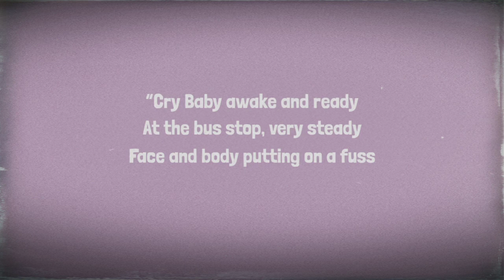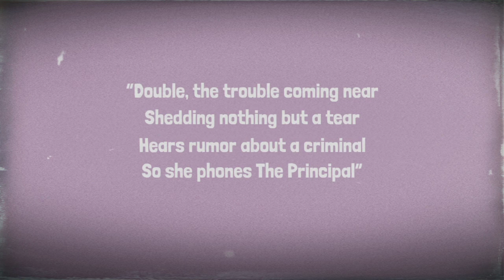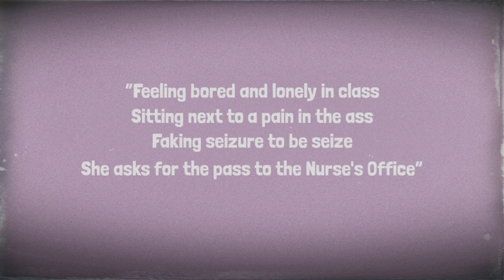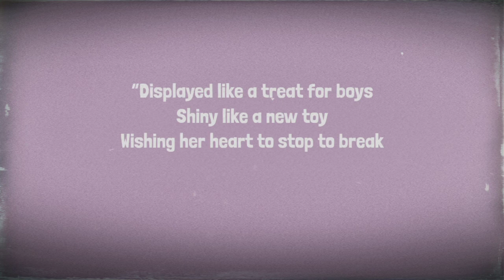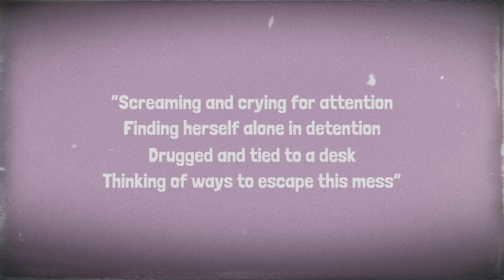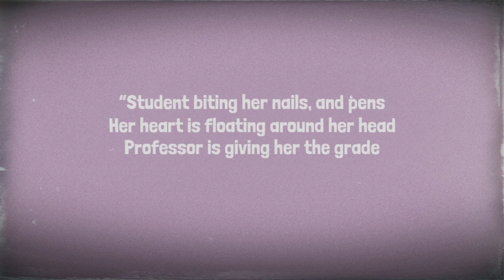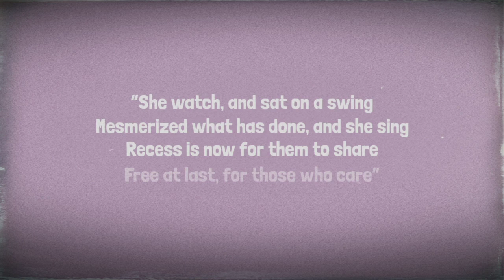melanie martinez • k-12 1.0 (full storybook flip through)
꒰ 𝑠𝑡𝑟𝑒𝑎𝑚 𝑎𝑓𝑡𝑒𝑟 𝑠𝑐ℎ𝑜𝑜𝑙 ࣪★ ˖

🎨 - @i_screamlbbh on insta

✏️ - @crybabyboiiii on insta / co-written by me

𝗡𝗢𝗧𝗘: please don't take my videos without my permission, thank you! Have a great day.